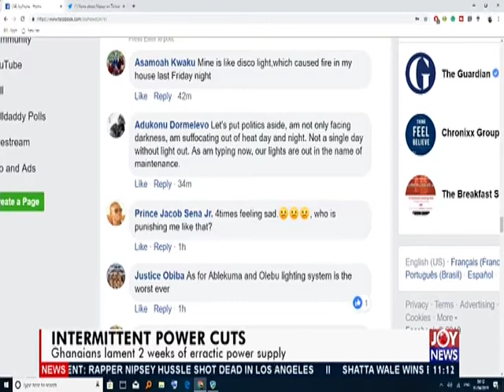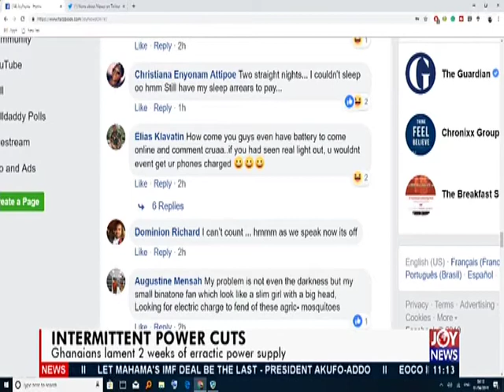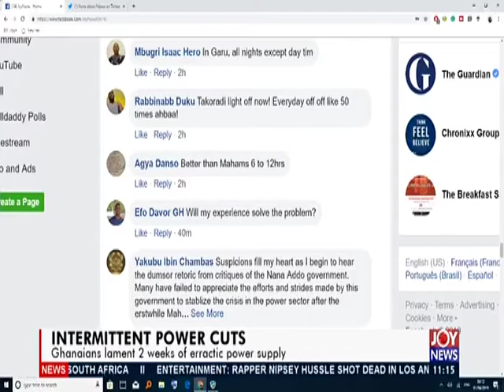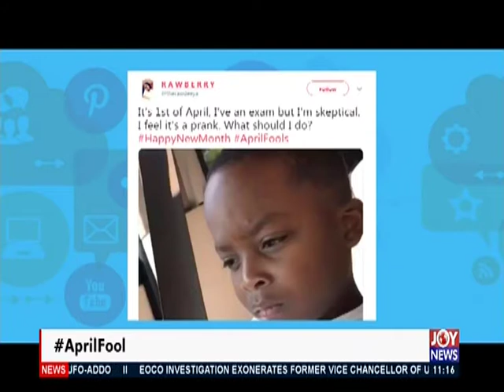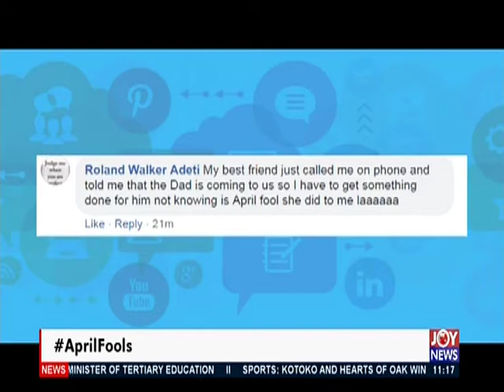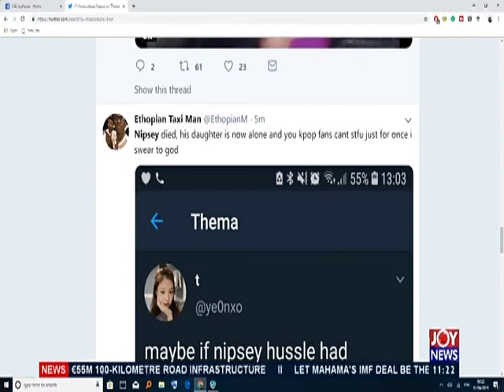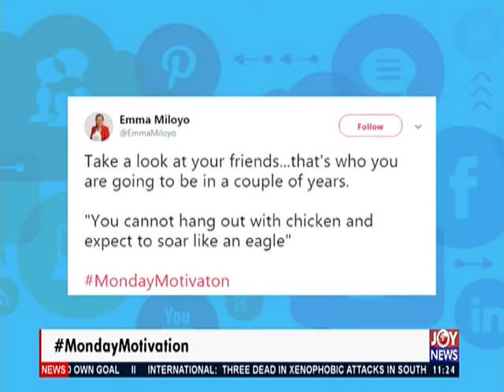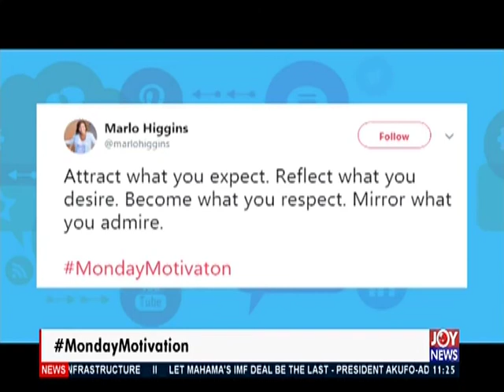Joy News Interactive (1-4-19)